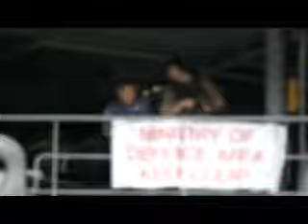london river thames